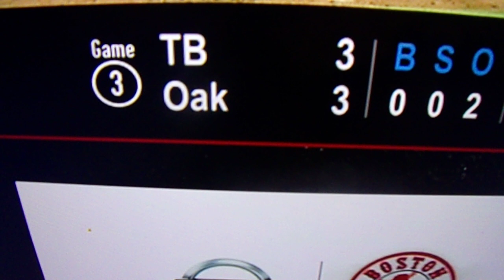MLB Extra Innings GLITCH!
I've never seen this before because the game cannot be a tie.
Watch this!